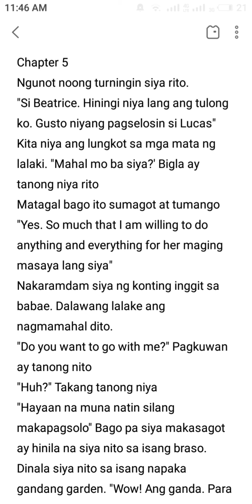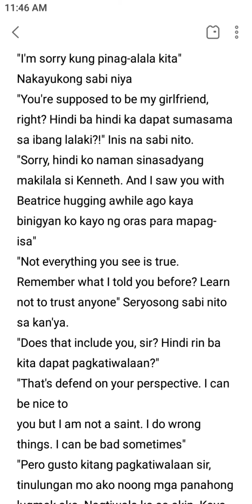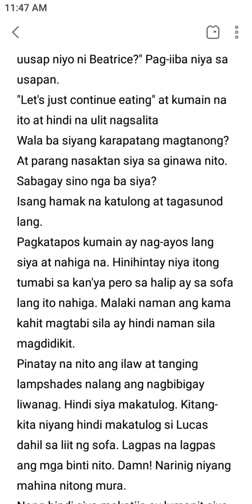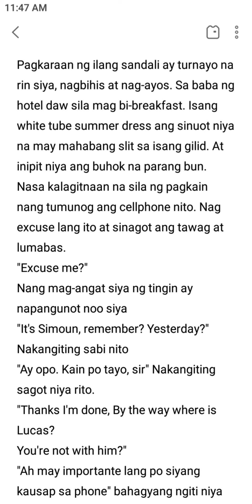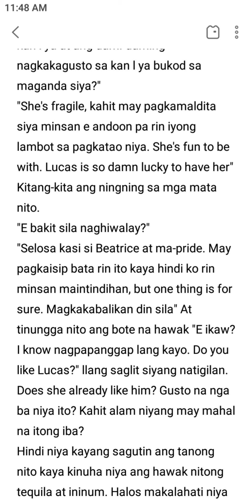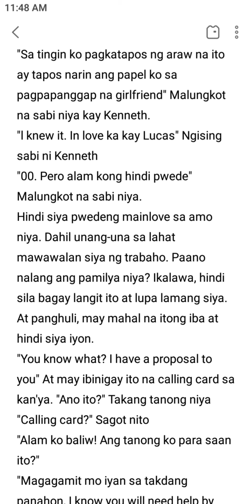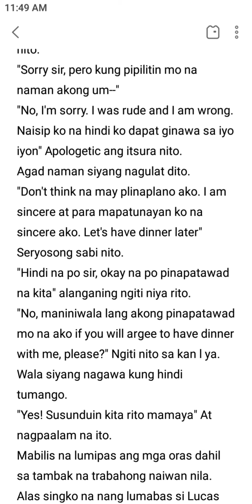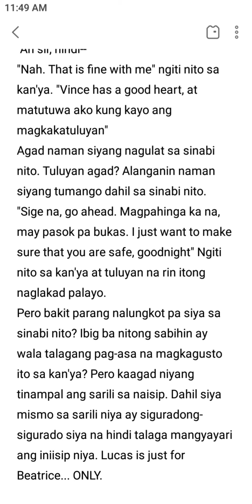LS 5-6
Lucas Sebastian iii by funnymariaclara full story